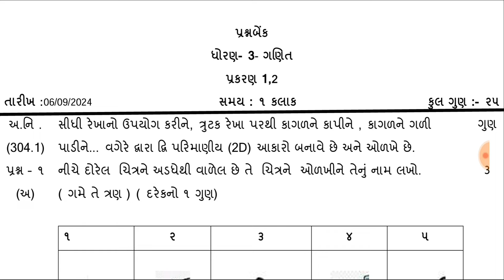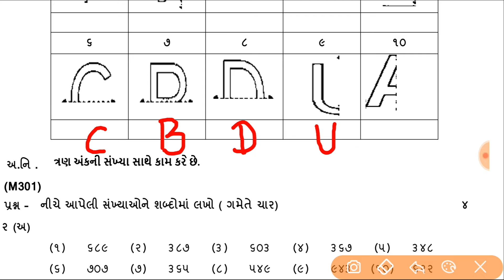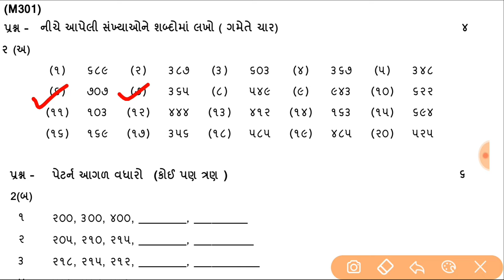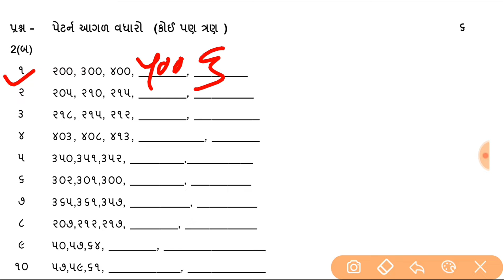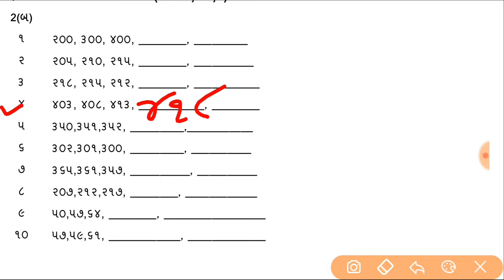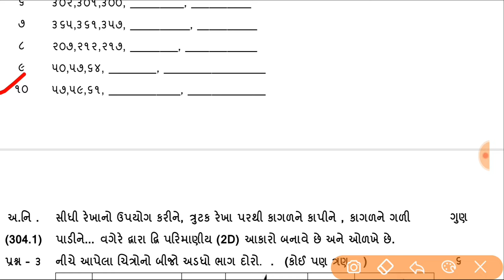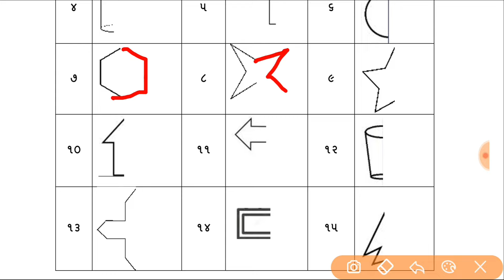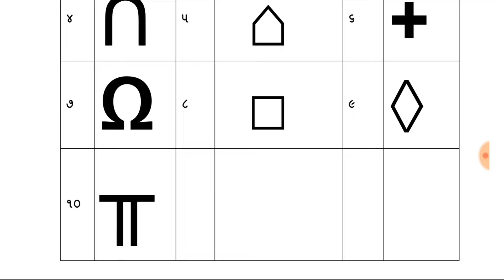std 3 ganit Ekam kasoti September 2024 | Dhoran 3 maths Ekam kasoti paper solution September 2024